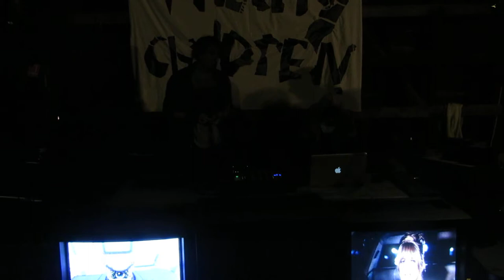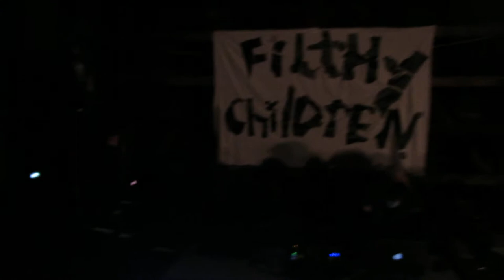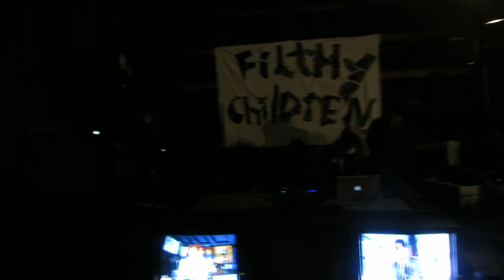cyber.akb live at Biennale Bar @ Pier 2/3 - Black Wave 01 (fragment)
18th Biennale of Sydney